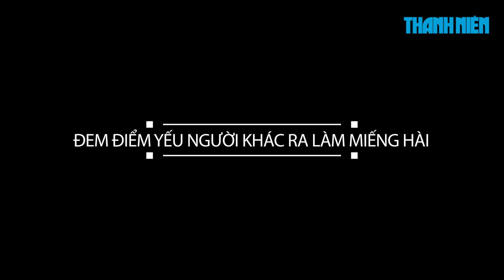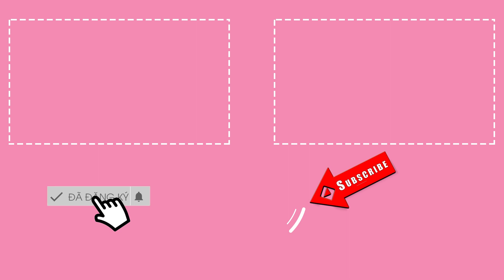NSND Việt Anh bức xúc về diễn viên hài trẻ: “Diễn mà không biết hài là gì”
Nhiều nghệ sĩ hài sử dụng cách diễn cường điệu với những chi tiết "phô", đi ngược lại với tính chân - thiện - mỹ, mà sân khấu nói riêng và các môn nghệ thuật nói chung luôn theo đuổi, khiến khán giả bức xúc. Thậm chí, có nghệ sĩ còn thẳng tay mang nhược điểm, khuyết điểm của đồng nghiệp để làm miếng hài trêu đùa. NSND Việt Anh đã lên tiếng về vấn đề này.